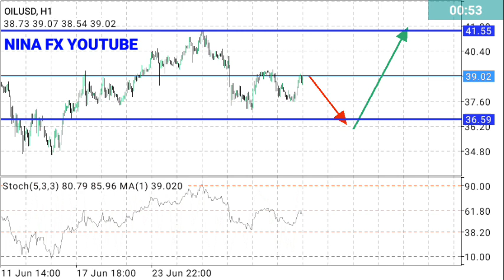🔺(BUY) Crude Oil WTI Daily Analysis Forecast for Tuesday June 30, 2020 by Nina Fx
Waiting to buy, Entry 36.60 Take Profit is 41.55
Strategy = Fibinacci level